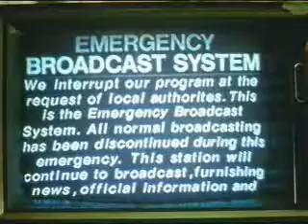Nightof_the_living_dead_1990